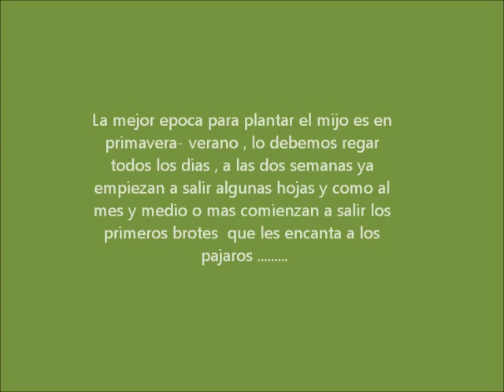Periquitos comiendo brotes de mijo ( consejos de como darselos )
Nuevo vídeo , esta vez sobre la plantación de mijo , y como darle los primeros brotes que les encanta a los periquitos , por ejemplo si los amarramos a las rejas , hará que se tengan que colgar de los barrotes y mientras comen ejercitan sus patas, este consejo lo podemos usar cuando le demos cualquier golosina , otra cosa importante y muy básica es saber que antes de darles cualquier cosa se debe lavar muy bien , e incluso esto se debe hacer si es que les damos un nuevo juguete , ya que tanto periquitos como agapornis son muy curiosos y muerden todo lo que encuentran . los brotes de mijo lo pueden comer todo tipo de pájaros . ya que son semillas naturales , cuando planten mijo deben cuidar de que no lleguen gorriones o otros pájaros salvajes y les coman todas las semillas , es por eso que es mejor plantar en macetero , y colocarlo dentro de la casa en un lugar que llegue suficiente luz .